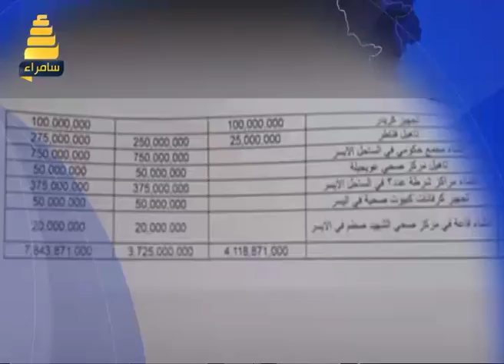تغطية خاصة عن ازمات قضاء الشرقاط مع د.خطاب الضامن